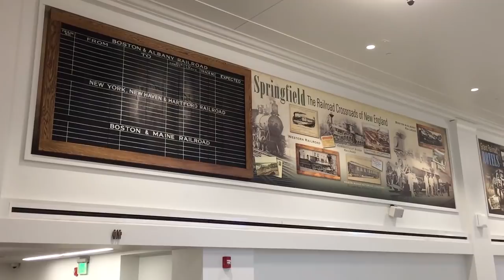Whistle Stop restaurant is the newest Union Station tenant in Springfield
Owner Carlo Bonavita talks about moving his restaurant into the new Union Station in Springfield during Wednesday's announcement. (dave roback/ the republican)